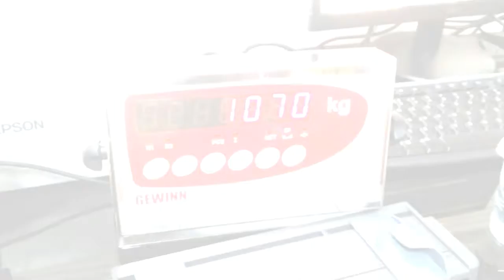Timbangan Truck Kapasitas 60 Ton Panjang 16.5 Meter di Khong Guan, Bogor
Timbangan truck Gewinn yang terpasang untuk perusahaan Khong Guan, Bogor.  Timbangan truck ini memiliki ukuran 16.5m x 3.4m dengan kapasitas berat 60 ton.